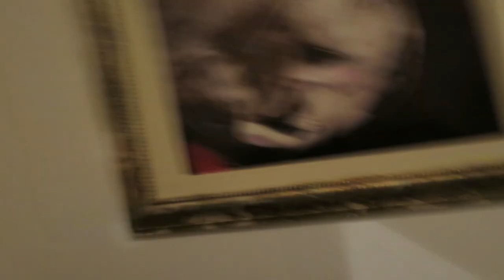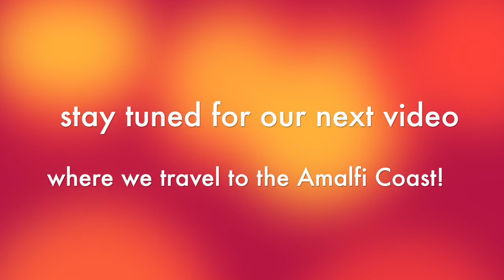TINY TOWN ITALY + friends /// ancient SULMONA travel vlog 2018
Follow along as we go on our first couples vacay EVER w/bests Kareem & Sajdah. In da-da-da-daaaaah - Sulmona, gorgeous setting of the movie "The American" w/throb bomb George Clooney.

As you will see the journey kicks off in a VERY not ideal fashion but we make the best of a funky situation. After arrival - indulge in the scenery of one of the most charming towns in all of Europe. Sulmona makes it onto dozens of top 10 lists for it's historic charms & mountainous views.

Other reasons to follow along; the best Airbnb view in central Italy, Beth caught passed out again - mouth draped open on a plane, the most bizarre bathroom I've ever been in, Kareem's drone footage! of the ancient city & more.

Tag along w/us via Insta or see our countless Italy snaps:

@catsandcactii - Sajdah
@bkworthy - Beth
@kareemafandi - Kareem
@stevenkenworthy - Steven

You - Petit Biscuit
Calling - Ukiyo
Vibe - MELVV
Remi - Kyson